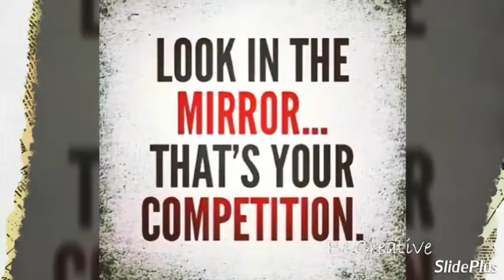Awesome program's AT HONDA SELMA CA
Permíteme ayudarte a conocer el procesó, asistencia con Calidad y fácil  rápido,buen Modo